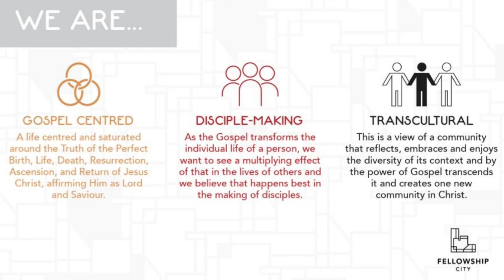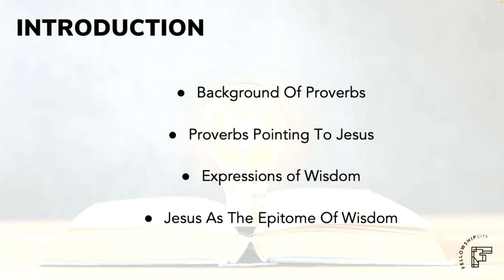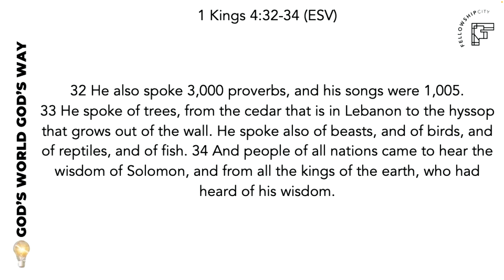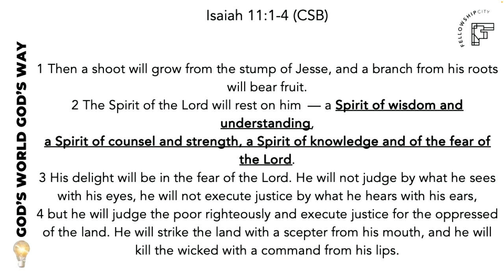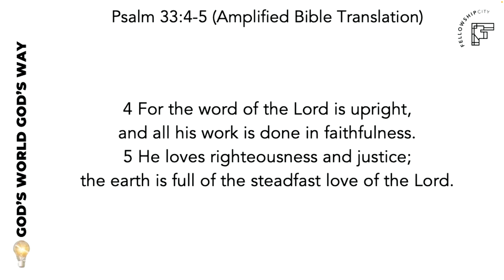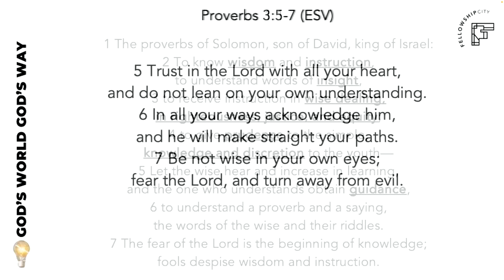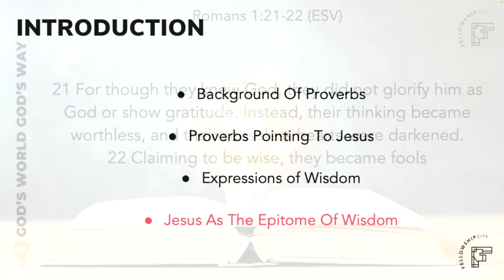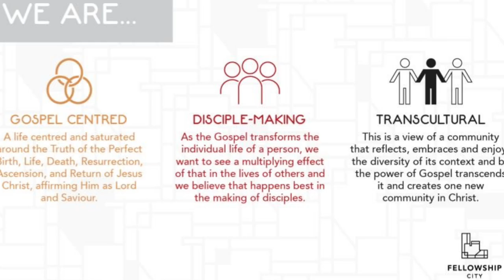God's World God's Way - The wisdom of Proverbs: E1 - Introduction: Proverbs 1: 1-7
God's World God's Way - The Wisdom of Probers

A series aimed at helping God's people navigate life in God's World, in God's way. God's Word gives Christians the wisdom they need to live a life pleasing to God, by the power and help of The Holy Spirit. We pray that you will be encouraged and equipped throughout this series.

Theme: God's World God's Way - The wisdom of Proverbs: E1 - Introduction: Proverbs 1: 1-7